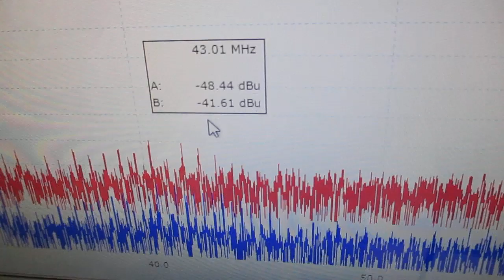メガヘルツの超音波発振制御プローブを利用した実験動画 ultrasonic-labo